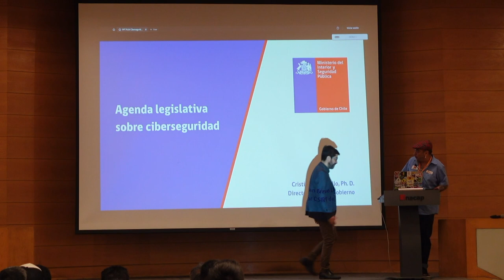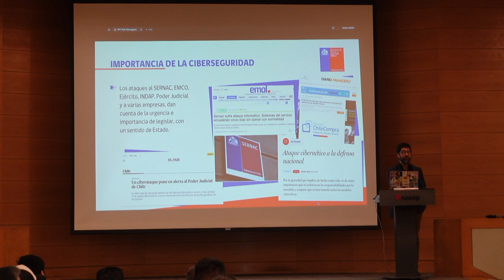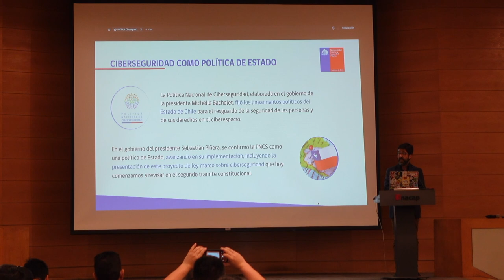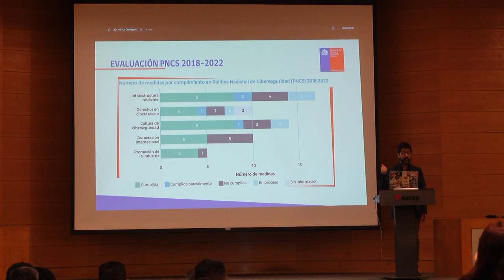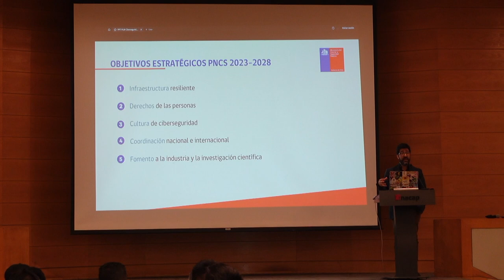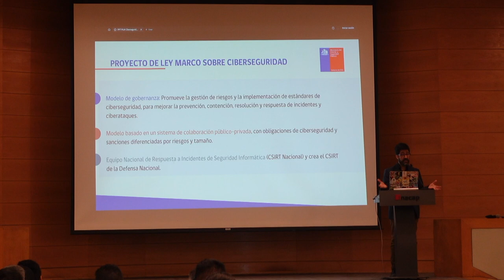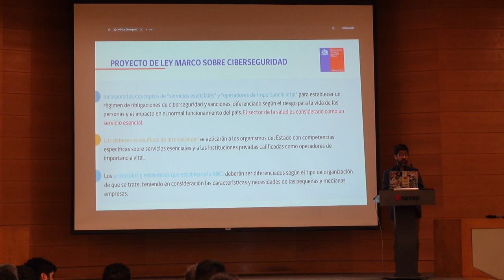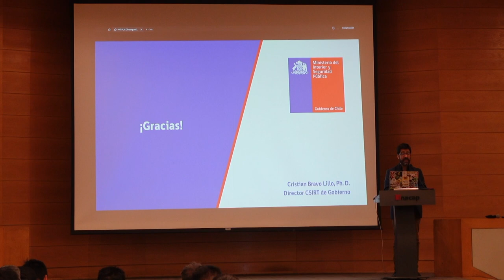Agenda Legislativa sobre Ciberseguridad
S13E01:  Daniel Alvarez